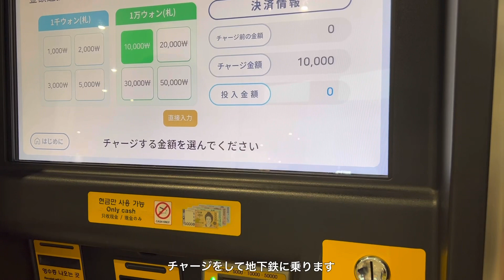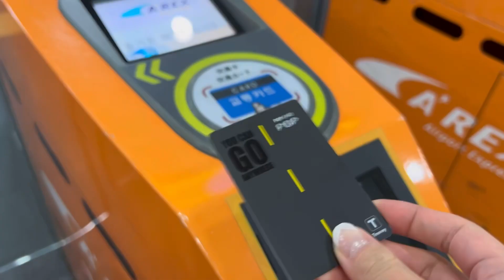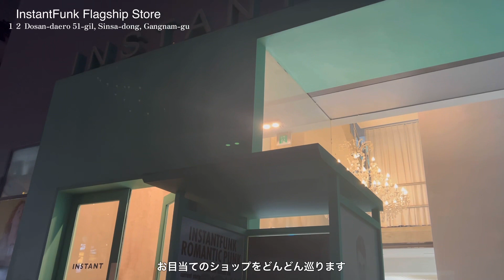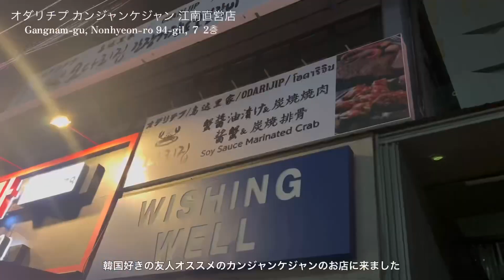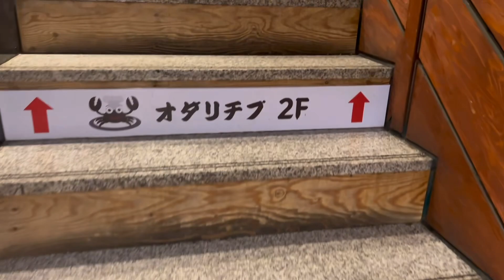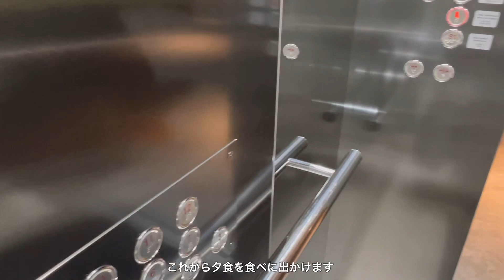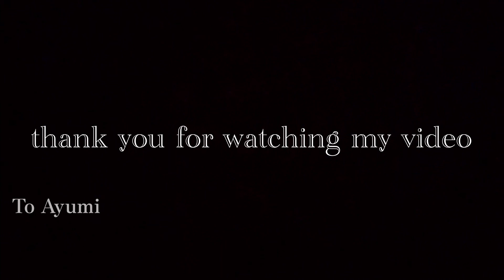【韓国旅🇰🇷】食に美容にお買い物に…/良いホテルを選ぶコツもご紹介‼︎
こんちには🕊️

今回は友人と2人で初めての韓国旅のvlogです‼︎
韓国ブランドのアパレルやコスメ巡ったり、
韓国の美容クリニックに行きメンテナンスをしたり、2泊3日と弾丸ではありましたがとても楽しめました♪
動画の途中で良いホテル選びのコツについてもお話させて頂いています☺️✨